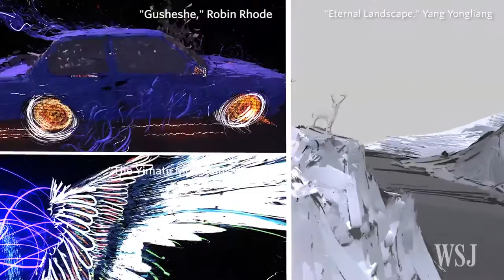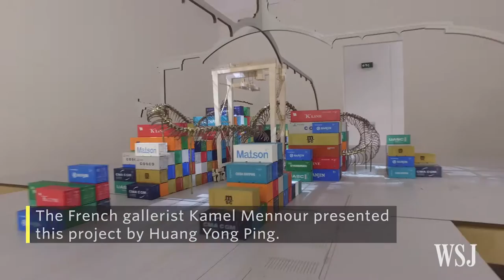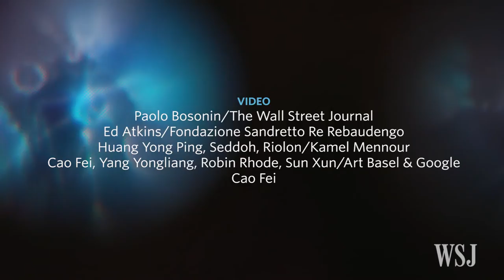VR Art Brings Hope to Struggling Art Market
Chinese artist Cao Fei and others have created artwork using virtual-reality tool Tilt Brush as part of an experimental project initiated by Google and Art Basel. While the art market is struggling, demand for VR art is on the rise. Photo/Video: Paolo Bosonin